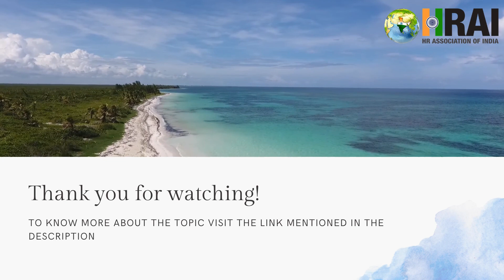HR ASSOCIATION OF INDIA | MR. HARJEET KHANDUJA | MY PRESPECTIVE | OPINION | TAKE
Know what Mr. Harjeet Khanduja has to say on “Why learn, unlearn and relearn is an important skill?”

Dear Harjeet,

Thank you for all your time and support. Best wishes.

Dear members,
Do share your comments on the video and also let us know if you have any question and speaker in mind. We will connect with them and get you the answer.